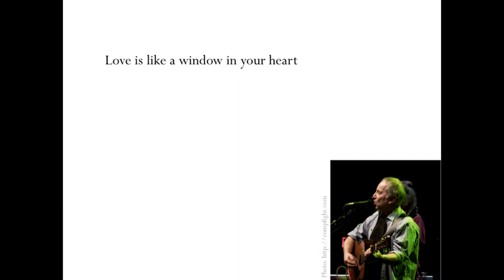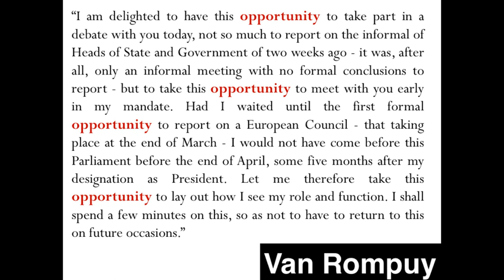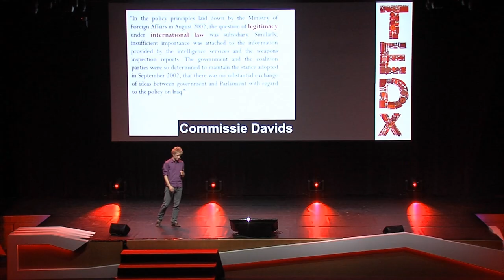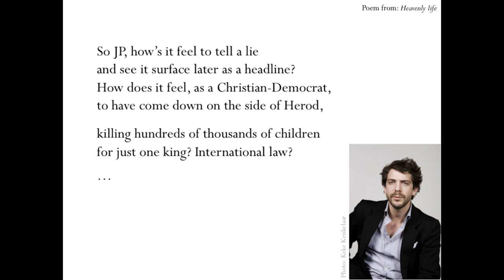TEDxDelft - Bauke Steenhuisen - Poetry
A summary more wise is poetry in disguise.

Bauke Steenhuisen won the TEDxDelft Award competition. "The universal force of poetry is as stunning as its utter absence in any serious report. Consultants, organizations giving vent to plain ideas should be the first to try poetry. Reports can be concise, steal our hearts and renew our eyes using poetry".

On 7 November 2011 over 900 people gathered in the beautiful city of Delft for the first TEDx event in Delft, the Netherlands: TEDxDelft. We had 20 live speakers on stage talking about a wide range of subjects. A few of our speakers: Theo Jansen, Irma Boom, Huba de Graaff, Leo Kouwenhoven, Erik Meijer, Lodewijk van den Berg, Kas Oostheruis, Bauke Steenhuisen and Lowie Vermeersch.